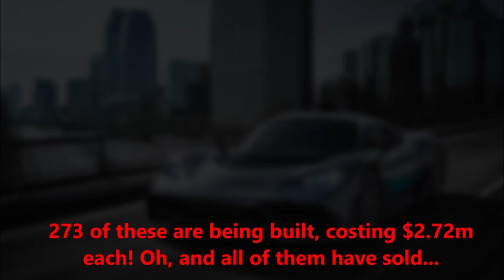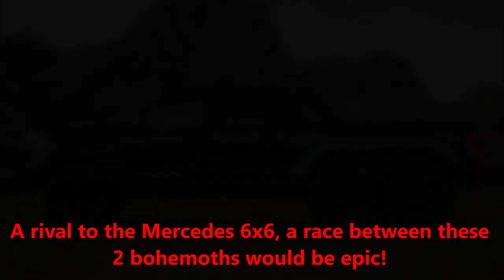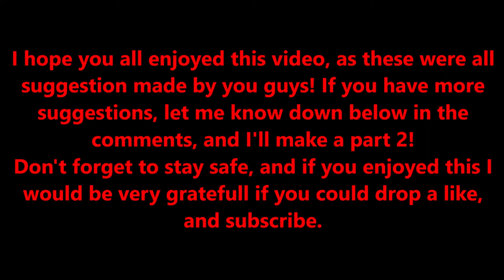Forza Horizon 4 - 15 Cars YOU Asked To See Added To FH4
In my previous video, '10 Cars I want to see added into FH4' I asked you guys for suggestions on what cars you all want to see get added to FH4, and you gave me some cracking suggestions, so here they are for everyone to see. I hope you enjoy, and don't forget to leave more suggestions in the comments!